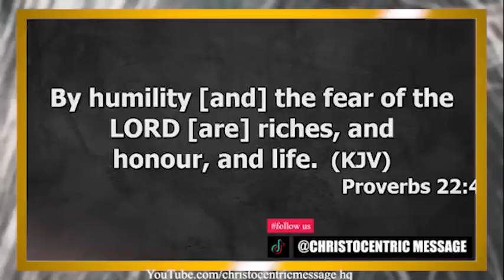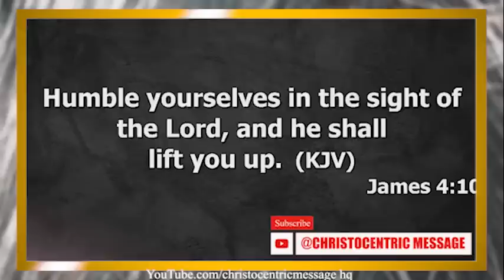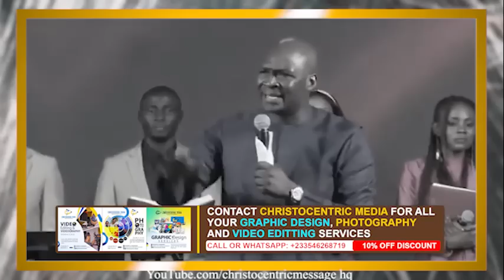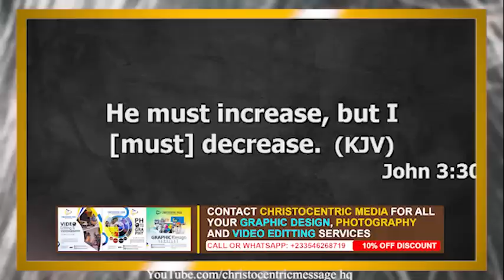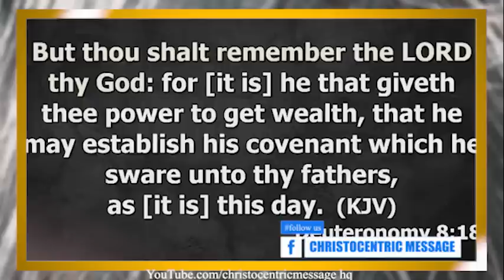HUMBLE YOURSELVES BEFORE THE LORD, AND HE WILL EXALT YOU - APOSTLE JOSHUA SELMAN 2022